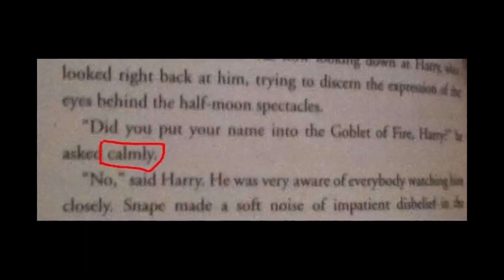In which house I will be sorted | HOGWARTS LEGACY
I'm really excited to play this game. This is my first game that I bought, the same year that came out. Does that make me a true gamer? :)